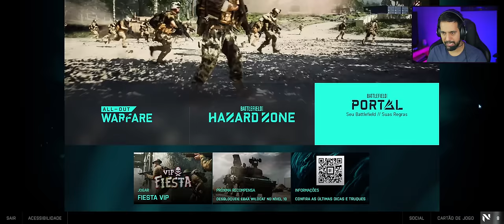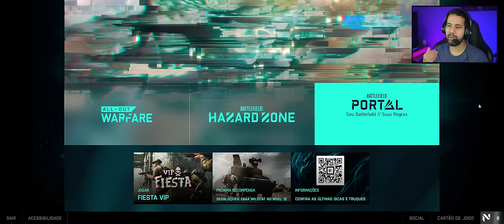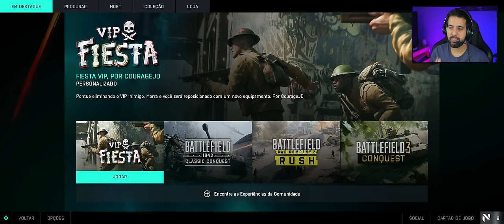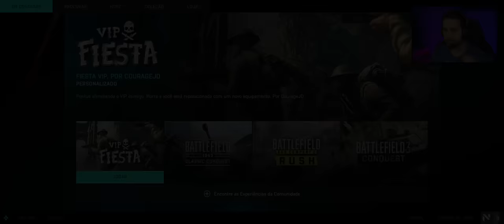Battlefield 2042 - Só mais um BÉROU para COMBAR online.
Conferindo o novo Battlefield 2042, game de tiro em primeira pessoa desenvolvido pela DICE e publicado pela Electronic Arts para PC, PlayStation 4, PlayStation 5, Xbox One e Xbox Series X e Series S.

-- Começou o esquenta da Black Friday na Amazon, aproveite os descontos usando o link do canal

-- Aproveite a promoção e saia da crackeagem com a GvGMall